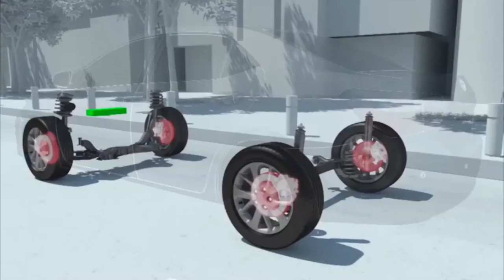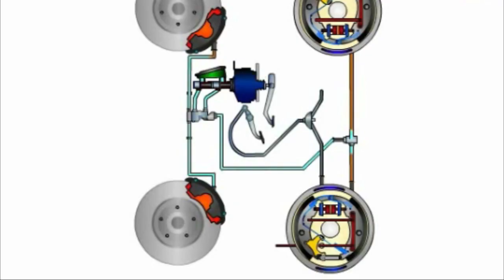দেখুন কার ব্রেক কিভাবে কাজ করে। Car Braking System I Hydraulic braking system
THIS VIDEO IS MADE ONLY 4 ENTERTAINMENT.